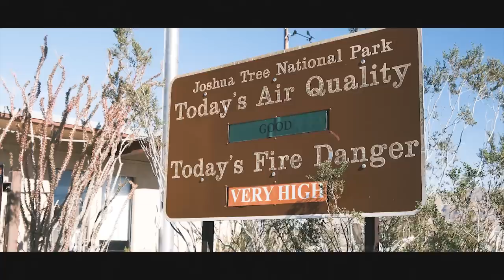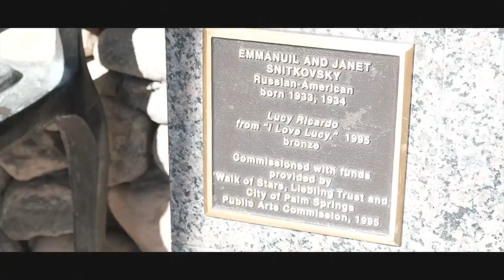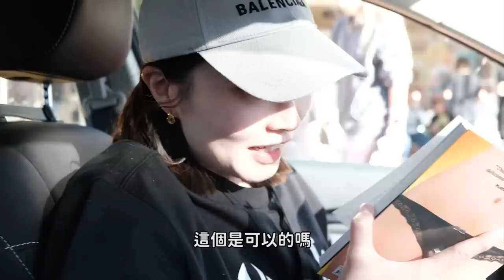黑五購物到底多便宜？｜一早的商場desert hills outlet人滿為患｜棕櫚泉是彩虹天堂｜約書亞樹國家公園、棕櫚泉公路旅行（下）｜兔女狼